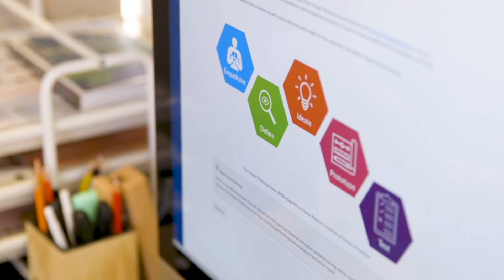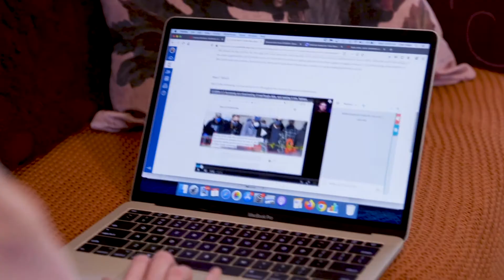Your online study experience | QUT Online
Our students share their experience with online study.